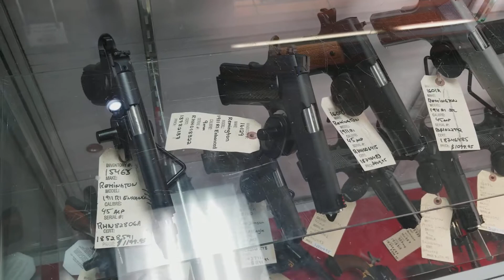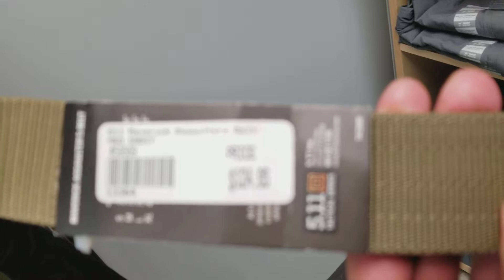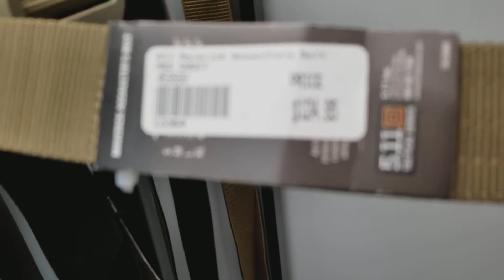GUN IS LIFE